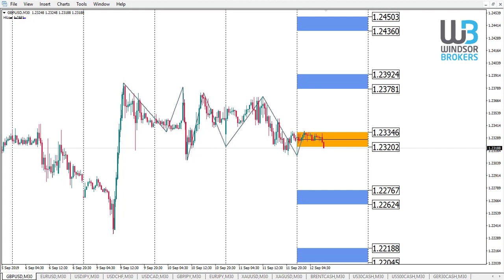Technical Analysis - GBPUSD (12.09.2019)